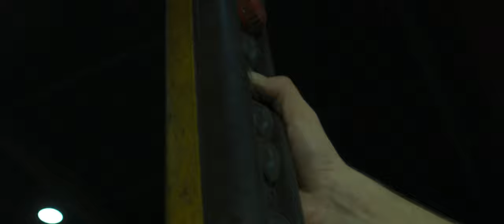Silent Owl : Awesome Emirati Production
New short film about Boxing by : Awesome Emirati Team

Editing by:

Abdulla Bin Ghraib
Salem Al Zaabi